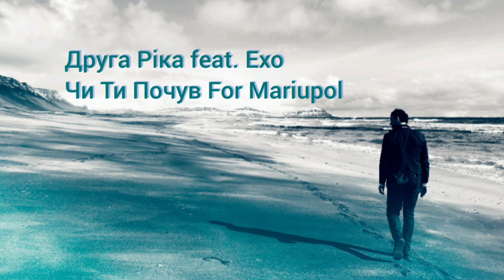Друга Ріка feat. Ехо - Чи Ти Почув For Mariupol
Исполнители: Друга Ріка feat. Ехо
Композиция: Чи Ти Почув For Mariupol
Дата выхода: 2022г.